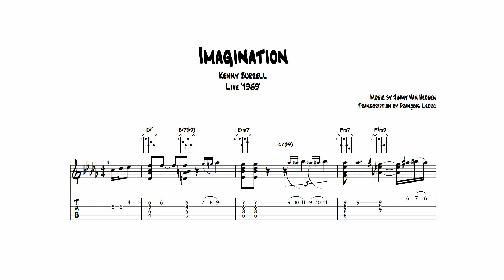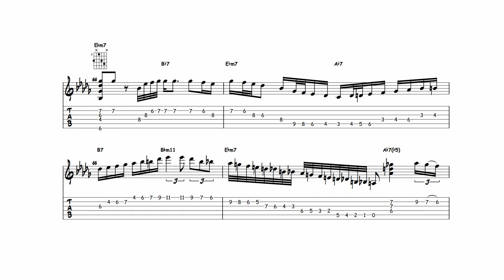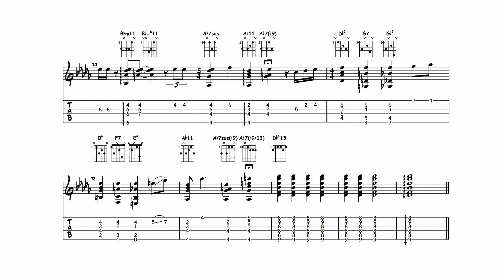Imagination - Kenny Burrell (Transcription)